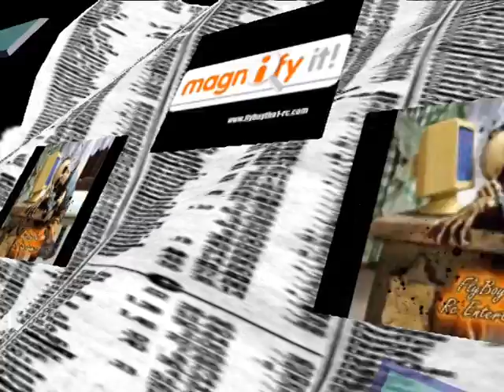Nitro Planes 100MM EDF Collection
Some Of Nitro Planes 100MM EDF Jets In Action, More Coming Soon.